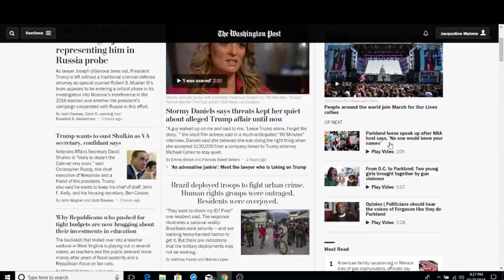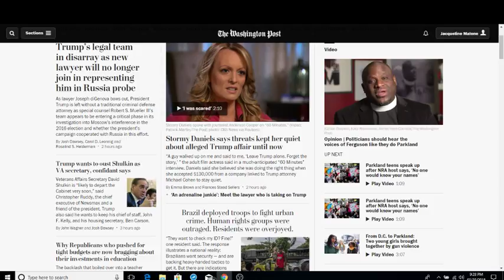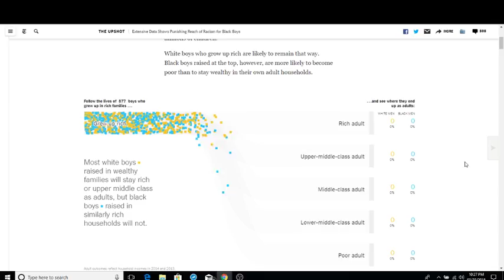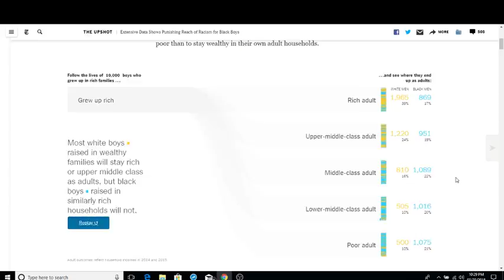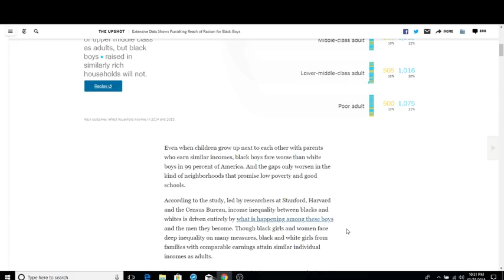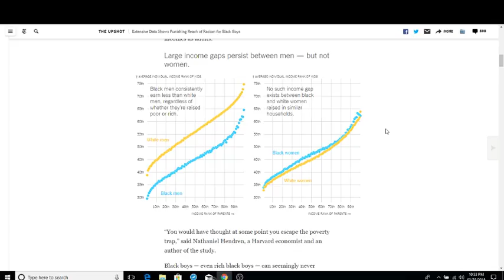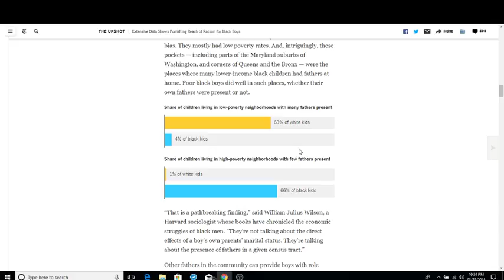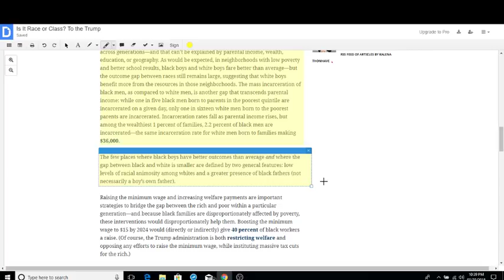The 3-Pronged Attack on Black America Is Working: Pt III - Unemployment & The War on Black Men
Tonight at 9:00 PM ET, we continue the discussion about the Kerner Commission Report, focusing on unemployment, and how it continues to be a major force in the perpetual disenfranchisement of Black people. But with the findings of a new report on the effects on racism on Black boys in particular, we will also talk about how the war on Black MEN is so devastating to Black people as a whole.